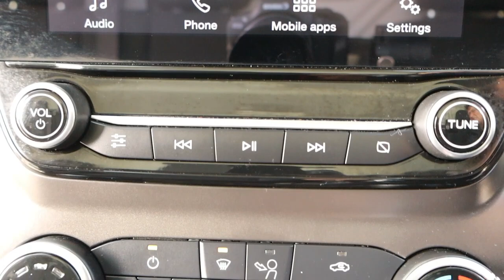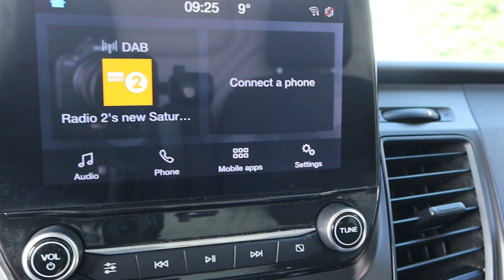HW70 LFJ 2020 (20) FORD TRANSIT CUSTOM 300 ECO BLUE TREND 130PS 6 SPEED L2 H2 LWB HIGH ROOF VAN